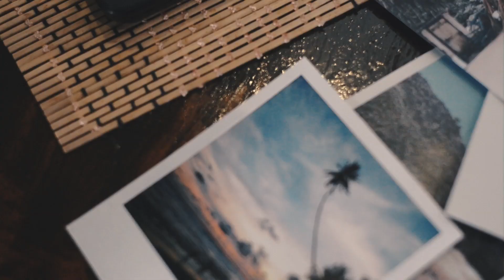Think Like A designer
At AOD we believe everyone can make a difference through Design. Create the world you love.

Enrolling Now for Sep 2017 intake